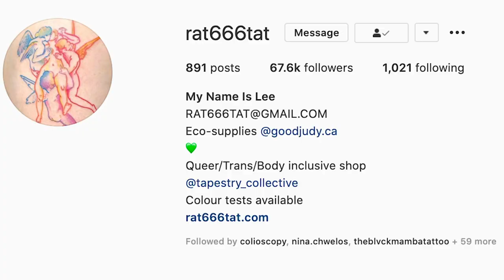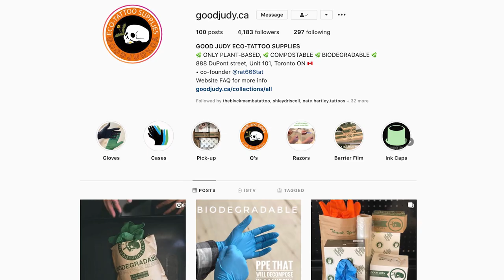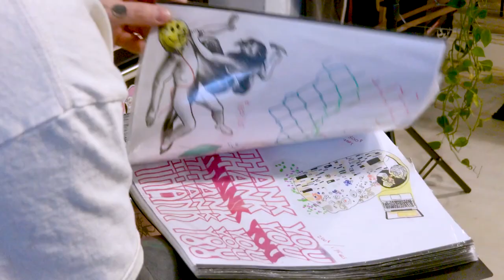Queer Artists in a Pandemic: Lee D'Angelo | Xtra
Lee D'Angelo, known as @rat666tat on Instagram, is a Toronto-based tattoo artist who co-owns a trans- and queer-friendly tattoo shop called Tapestry Tattoo Collective. This year they also launched an eco-friendly tattoo supply company that focuses on plant-based, biodegradable products.

In the first episode of our three-part video series, Queer Artist in a Pandemic, D’Angelo discusses what it's like being an artist during a global pandemic and how COVID-19 has forced them to adapt. Meanwhile, their tattoo supply company has become a source for regular folks to purchase eco-friendly personal protective gear.